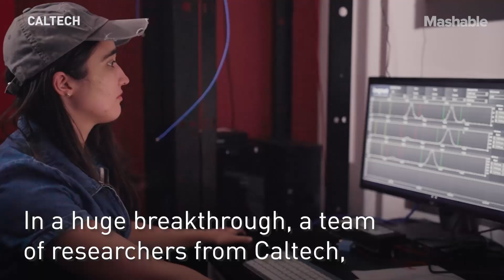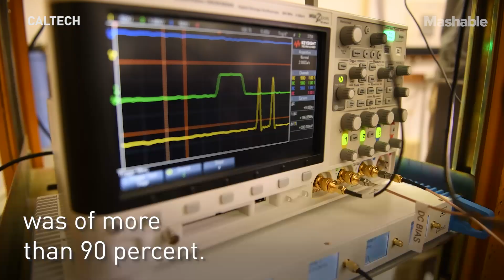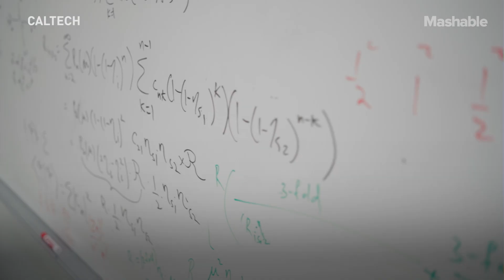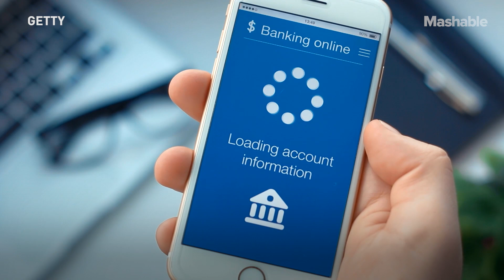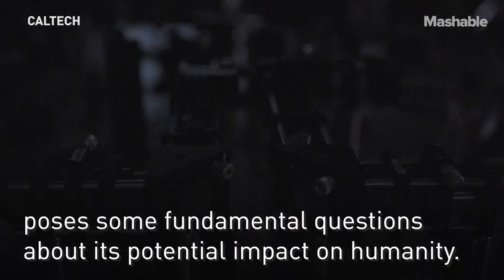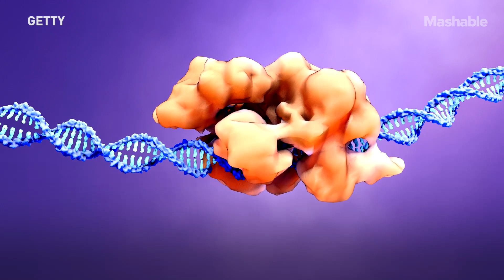The Dawn of the Quantum Internet | Mashable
In a huge breakthrough, a team of researchers from Caltech, Fermilab, AT&T, Harvard, NASA, and the University of Calgary teleported quantum information over a fiber-optic network of 44 kilometres.

Achieving high-fidelity quantum teleportation lays the groundwork for a functional quantum internet, which is posed to revolutionize a number of fields in technology, communications, banking, and security.